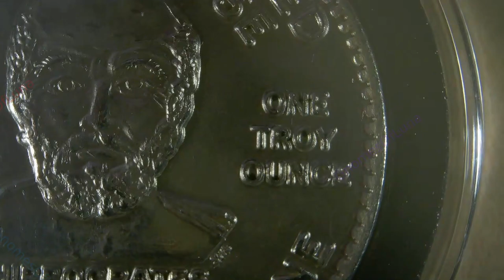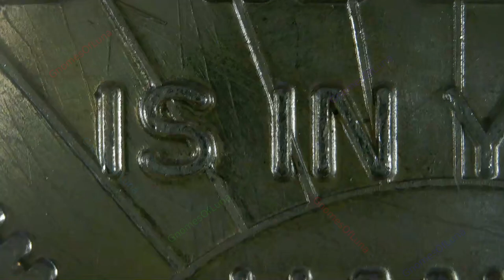Hope Against AIDS Is In Your Hands / One World United / Unknown Mint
Hope Against AIDS Is In Your Hands
One World United
Unknown Mint

1oz Silver Round